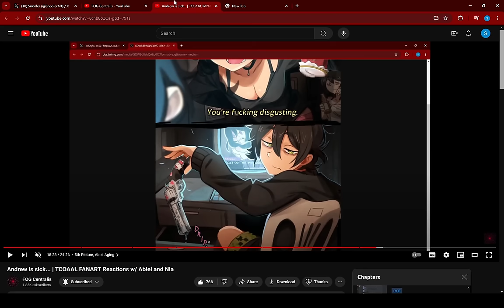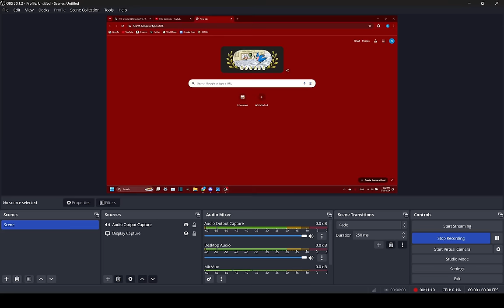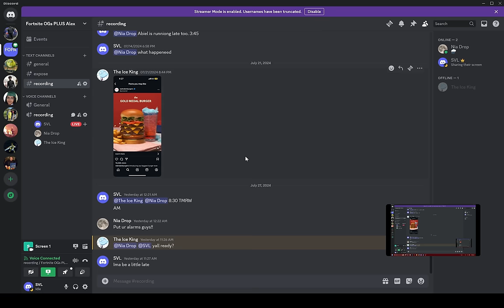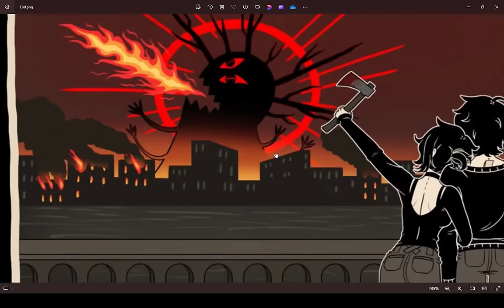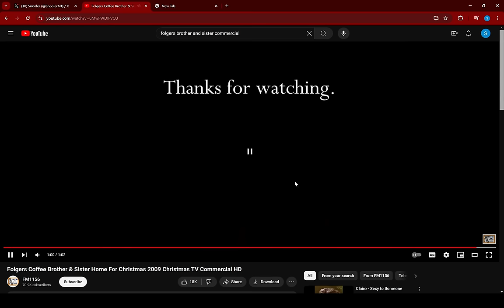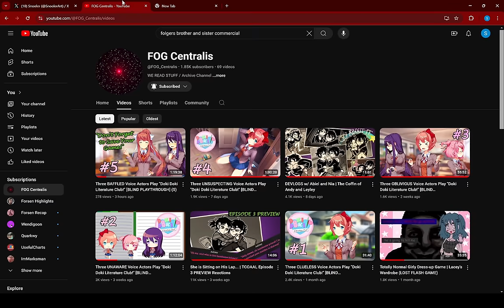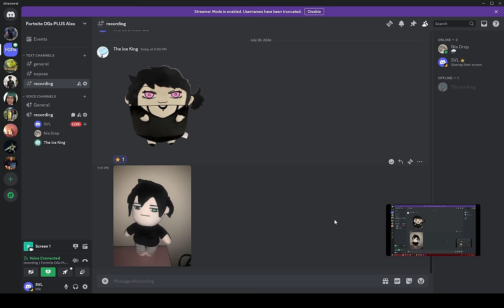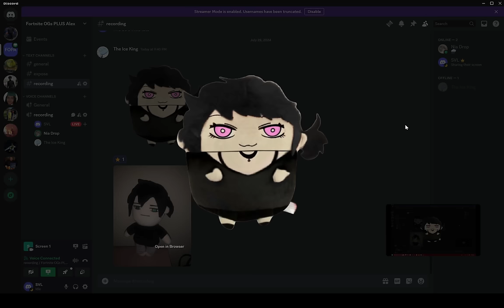Andrew's Sick Fantasy... | TCOAAL FANART Reactions w/ Abiel and Nia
FANART IN THIS VIDEO MADE BY @SnoolerArt

Abiel, Nia, and I react to TCOAAL fanart. (And the Folgers Incest Ad)

00:00 Intro
01:30 Picture #1, SCUFFED PLUSH
14:23 Picture #2
17:46 Picture #3
18:52 Picture #4, Folgers Ad
27:14 Picture #5
32:12 Other Pictures

TCOAAL Fanart
TCOAAL Visual Novel Voice Acted / Dubbed
FOG Centralis
Nemlei